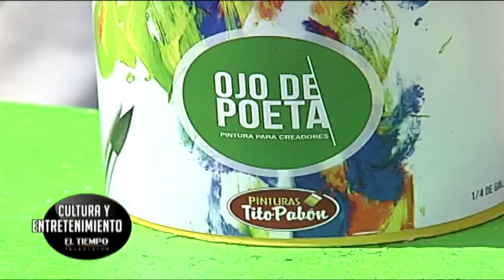'Colores que reparan', una iniciativa para el cuidado ambiental | El Tiempo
En esta cápsula de El Tiempo, acompañamos a diferentes ilustradores que trabajan en el proyecto 'Colores que reparan'. Esta es una iniciativa realizada en el Festival para promover el cuidado del medio ambiente.